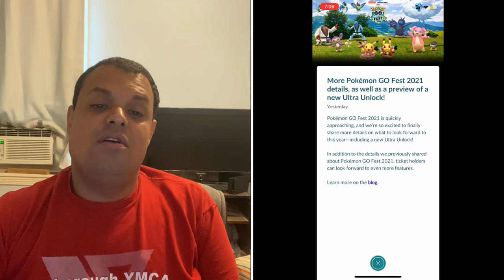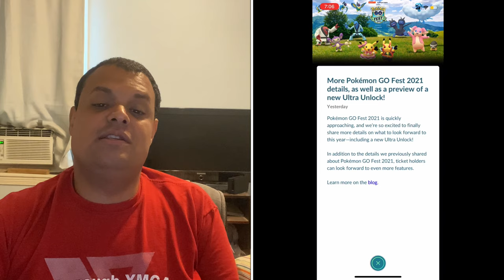Pokémon Go News Episode 199 (Pokémon Go 5th Anniversary, Go Fest 2021)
In this video I talk about the Pokémon Go 5th Anniversary Event, Go Fest, & so much more. There is one moments I had to redub a part that I

My Mersona